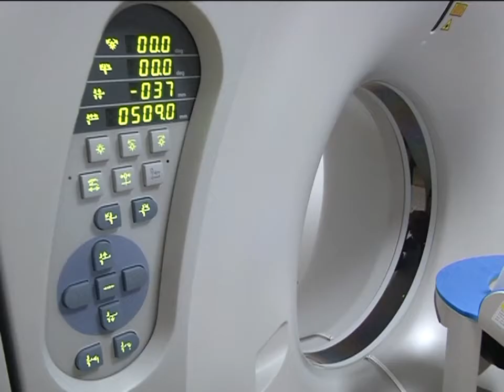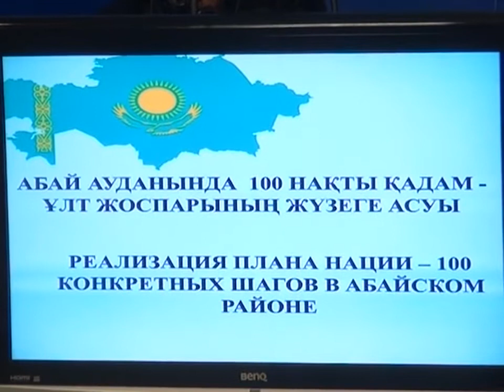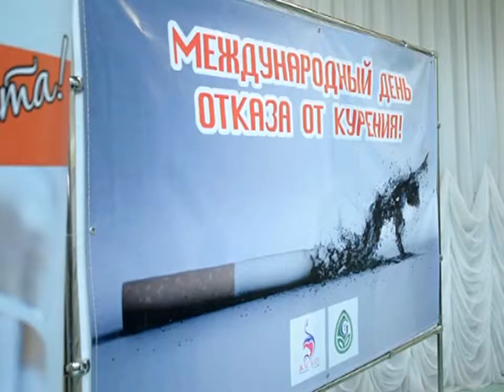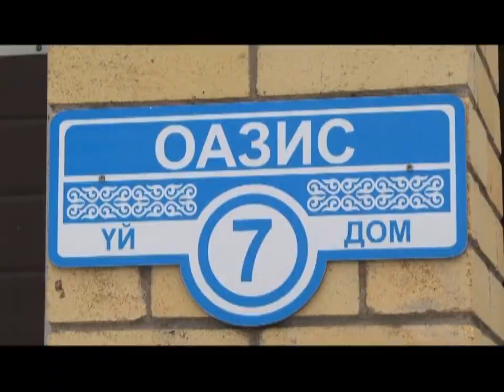24/11/2016 - Бірінші Қарағанды телеарнасының жаңалықтары